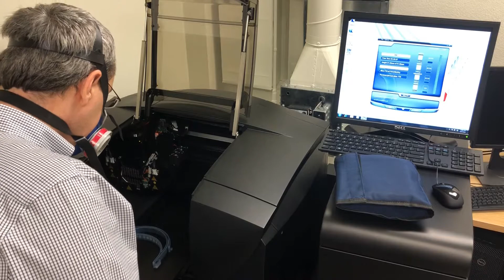Removing Face Shield Band From Stratasys Objet 260 Connex 3 And Build Tray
Video demonstrating the removal of the the build plate from the Connex 3 printer and separating the finished printed part from the tray.

The mask is not normally needed in this process, but was done specifically due to the Covid-19 virus and this print's expected role in the development strategy for producing PPE gear.